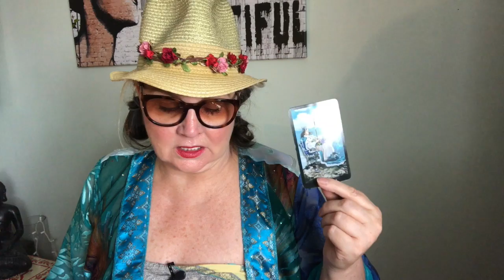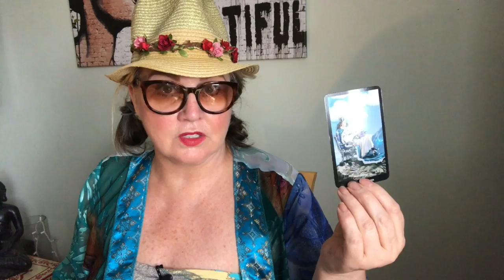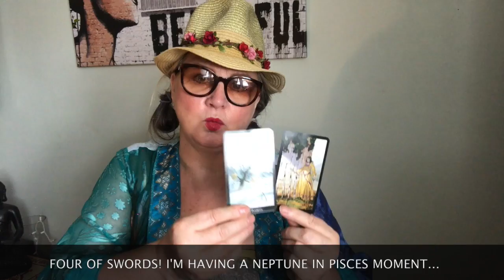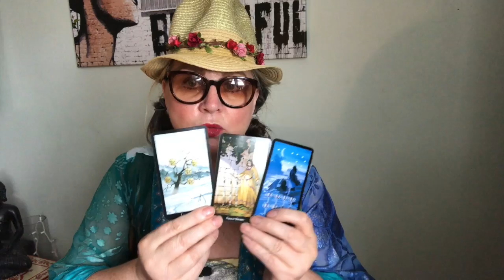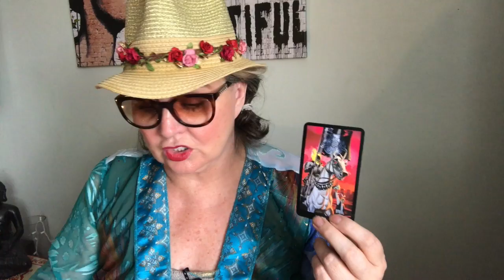🎇LUNAR Eclipse with ♈️ARIES reading August 7-13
Skip lunar eclipse info @ 8.22 to go straight to the reading